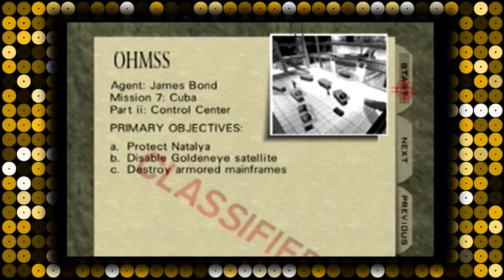Goldeneye 007 - #5: Jungle Fever - Sparkle Dart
Get it? There's trees.